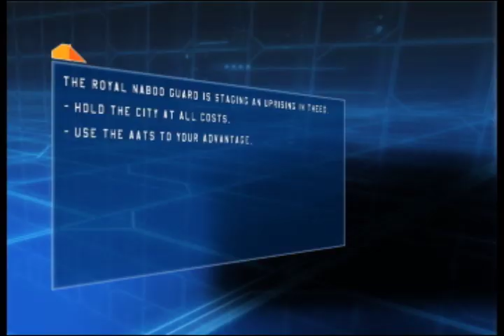Let's Play Star Wars: Battlefront - part 2: Failure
In this part we lose.  Hooray!

On the bright side, you get to see two battles in one video.  Well, one battle, but two instances of that same battle... yeah...